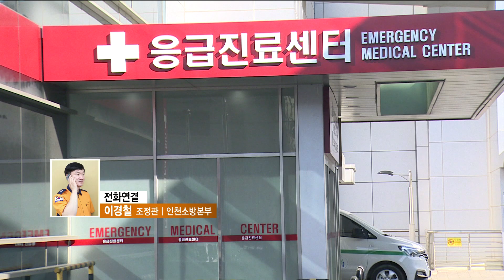[인천 소방브리핑] 03/26 계양구 동양동 상가건물 화재 · 남동구 소래산 산악사고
안주연 아나운서 )
지난 밤 우리지역 사건 사고 구조 활동 등을
보내드리는 시간입니다.
인천소방본부 이경철 조정관 연결해보겠습니다.
이경철 조정관 나와주세요.

인천소방본부 이경철 조정관 )
먼저 화재사고 소식입니다.

어제 오전 11시 38분경 서구 오류동에서 사무실 용도로 쓰이는
컨네이너에서 불이 났습니다.
이 불은 컨테이너 내부에 설치된 전기 콘센트에서
전기적 요인으로 불이 시작되었으며 컨테이너 일부와
집기류 등이 불에 타면서 35만원에 재산피해를 내고
13분만에 진화되었습니다.

또한 어제 오후 4시 9분경에는 계양구 동양동에 있는
5층짜리 상가건물 1층에서 불이 났습니다.
이 불은 1층 주점 외부에 설치해 놓은 냉장고에서
최초 불이 시작된 것으로 추정하고 있으며
건물외벽과 냉장고 등이 불에 타면서
150만원에 재산피해를 내고 18분만에 진화되었습니다.

또한 오후 7시 35분경에는 서구 가좌동에 있는
동관제품 생산 공장에서 불이 났습니다.
이 불은 공장안에 설치되어 있는 집진기 내 용광로에서
최초 불이 시작되었는데요.
다행히 다친 사람은 없었으며 집진기와 필터 등이 불에 타면서
26만원에 재산피해를 내고 21분만에 진화되었습니다.

다음은 구조구급활동소식입니다.

어제 오후 12시 38분경 계양구 효성동에 있는 한 빌라에서
사람이 떨어졌다는 119신고전화가 있었습니다.
이 사고는 2층에 거주하고 있던 60대 여성이
1층에 주차되어 있던 승용차로 추락하면서 목과 허리를 다쳐
출동한 계양소방서 119구급대에 의해 응급처치 후
병원으로 이송되었습니다.

또한 오후 1시 20분경에는 남동구 장수동에 있는 소래산에
사람이 추락하였다는 119신고전화가 있었습니다.
이 사고는 소래산에서 등산을 마치고 내려오던
20대 여성이 미끄러지면서 발목을 크게 다쳤는데요.
출동한 남동소방서 119구조대에 의해 응급처치 후
안전하게 병원으로 이송되었습니다.

정부에서는 코로나 19 감염병 위기경보를 심각 단계로 격상하여
대응체계를 대폭 강화하고 있습니다.
인천시와 인천소방본부 그리고 모든 유관기관에서는
코로나19 확산 방지에 총력을 다하고 있는데요.

시민 여러분께서도 과도한 불안감을 갖기 보다는
사회적 거리 두기 캠페인에 적극적인 참여와
손씻기와 마스크 착용, 그리고 기본적인 위생관리를
철저히 지켜 주실 것을 당부 드리겠습니다.

이상 인천소방본부에서 전해드렸습니다.